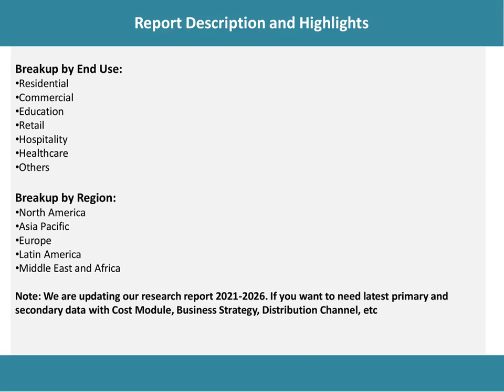Modular Construction Market Analysis, Recent Trends and Regional Growth Forecast by 2021-26.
According to the latest report by IMARC Group: the global modular construction market exhibited moderate growth during 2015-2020.

IMARC Group
30 N Gould St Ste R
Sheridan, WY 82801 USA - Wyoming